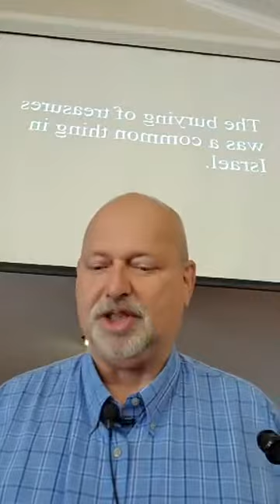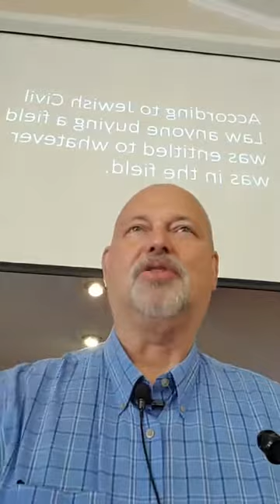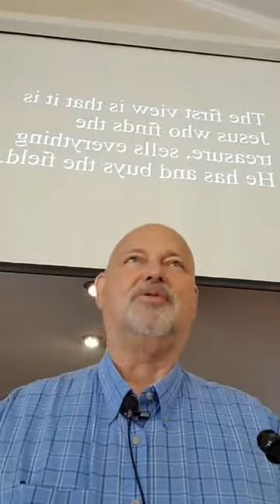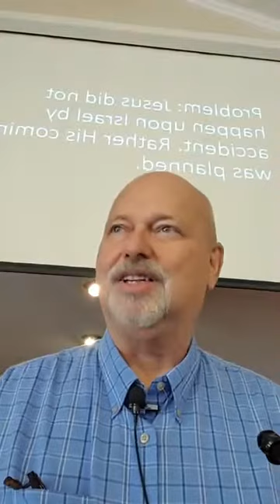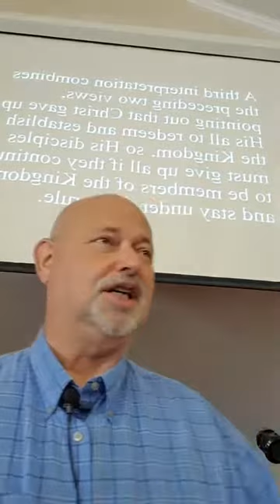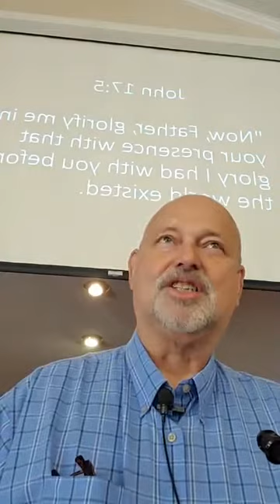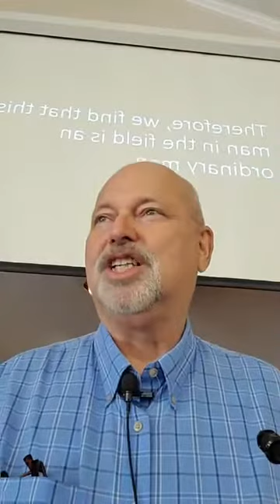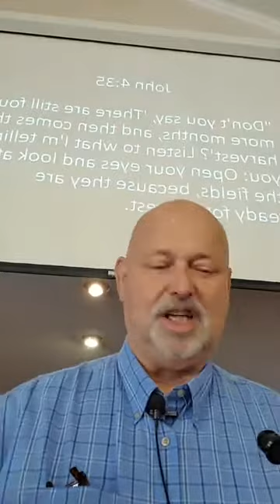Ebenezer Baptist Church July 15, 2020